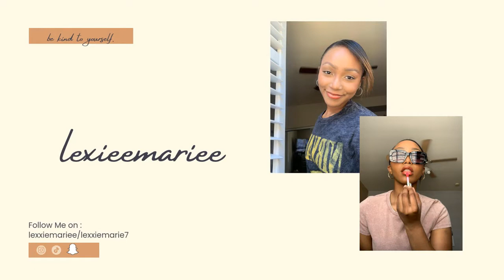mochinut mukbang | she has never seen the notebook !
trying Korean fried cheese stick and mochi donuts, talking about current fav tv shows and movies